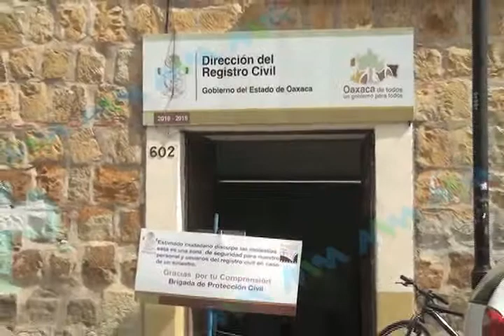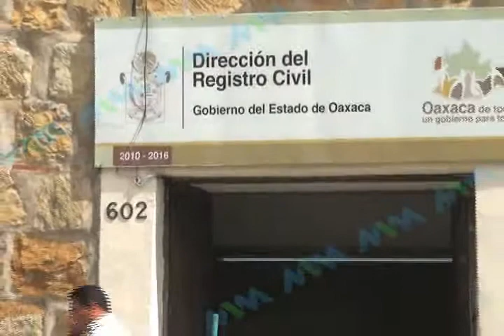"Que magisterio no claudique en su lucha, pero en legalidad": Gabino Cué